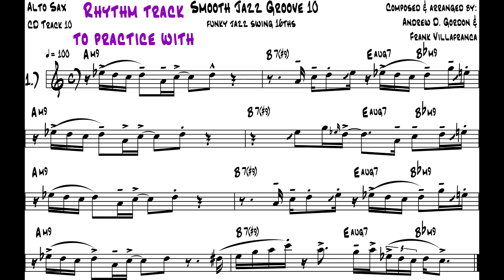Sax Riff Of The Day "Smooth Jazz Groove 10" (Watch in HD and full screen for improved quality)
This smooth jazz sax riff riff is from the book/cd that is co-authored by Andrew D. Gordon and Frank Villafranca of The Super Groovers "Ultra Smooth Jazz Grooves for Bb & Eb instruments" (separate books). They have composed a collection of grooves and melodies in the Smooth Jazz Genre creating an exciting supplemental jazz study series for beginner, intermediate and advanced jazz students and musicians. The smooth jazz grooves in this 46 page book feature a variety of contemporary rhythm section styles including R&B, Jazz, Funk, Top 40, Rock, Gospel, Hip Hop and Latin.
On each of the 20 tracks, the groove is separated into 3 melodic ideas. Each melodic idea (example or riff) is played first, by the saxophone with the groove, followed by just the rhythm section groove, without sax. The 1st example is usually the easiest, the 2nd slightly harder and the 3rd the most difficult.
It is available from the publisher or from music stores worldwide. It is also available as a pdf/mp3 download as well as MIDI files
Between them they have authored over 60 music educational books for many different styles and instruments.
The Super Groovers have released two smooth jazz albums Supergroovin' and Mainline Connection available from their CD Baby. itunes, amazon.com.

    Category
        Music